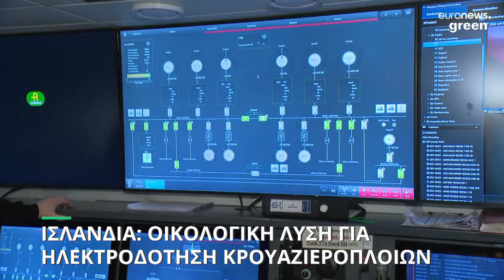Ισλανδία: Οικολογική λύση για την ηλεκτροδότηση κρουαζιερόπλοιων στο λιμάνι του Ρέικιαβικ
Εξοικονόμηση σημαντικής ποσότητας καυσίμων, μείωση ατμοσφαιρικής ρύπανσης και ηχορύπανσης